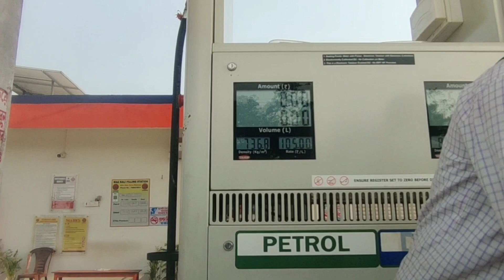vlog //🚦go to 🌊🌴 shankarpur 🌴🌊 with friends //🔥